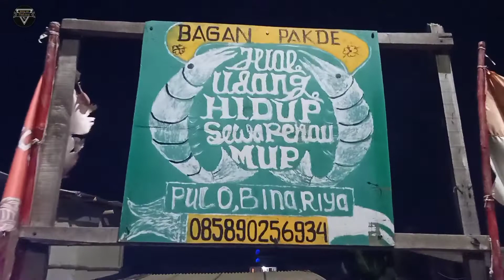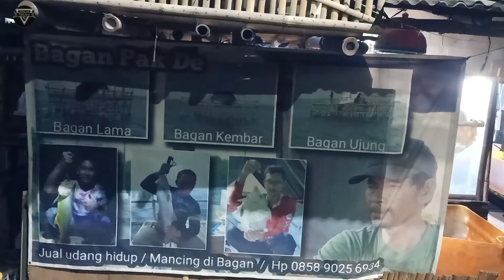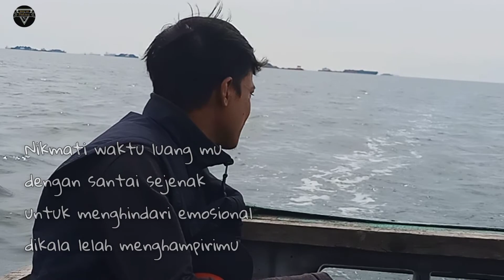Gokil!!! bikin betah mancing di bagan marunda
bikin betah mancing di bagan marunda kalo hasil nya lumayan gini

lapak pak de marunda
sewa bagan : 50rb/org
tersedia : umpan udang hidup dan udang mati